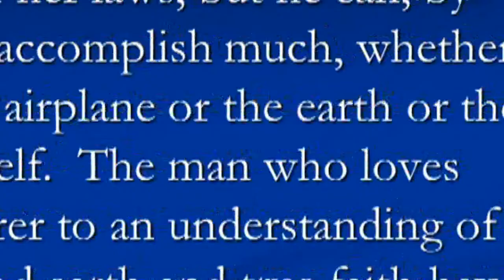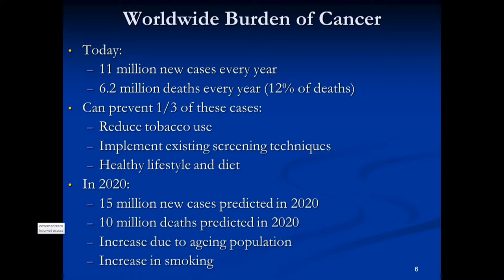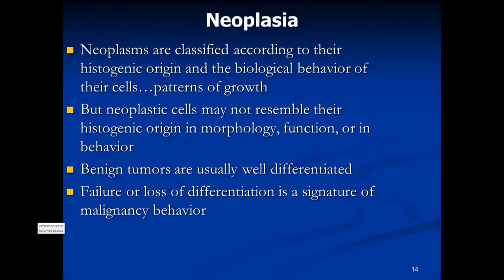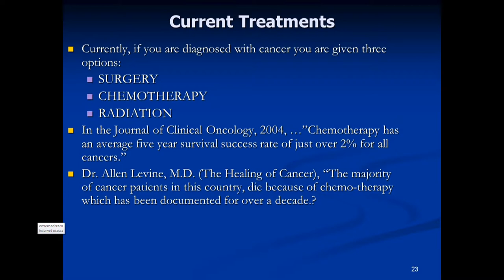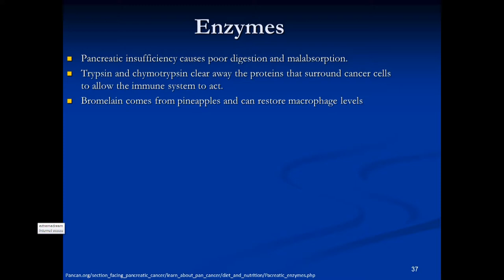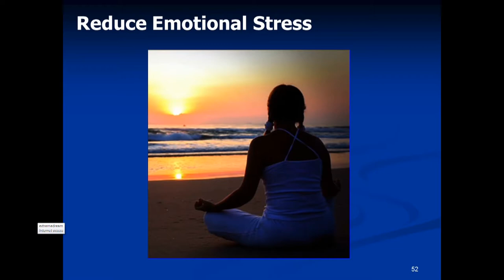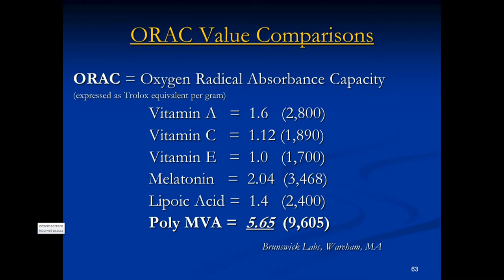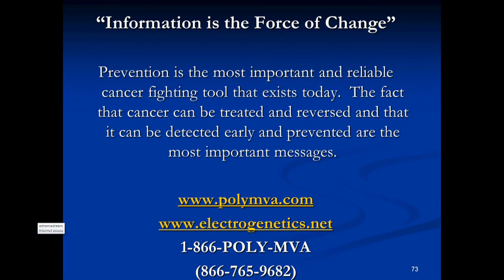Al Sanchez: Understanding Poly MVA - For Health Care Providers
Al Sanchez provides a detailed explanation of how Poly MVA works. Produced, Directed and Transcoded by Walter Davis.